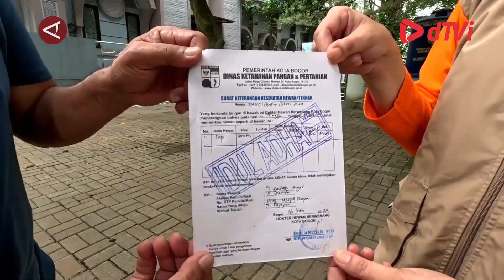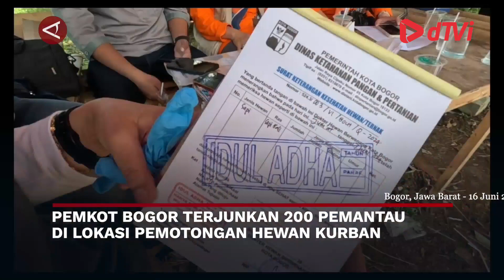Pemkot Bogor terjunkan 200 pemantau di lokasi pemotongan Hewan Qurban